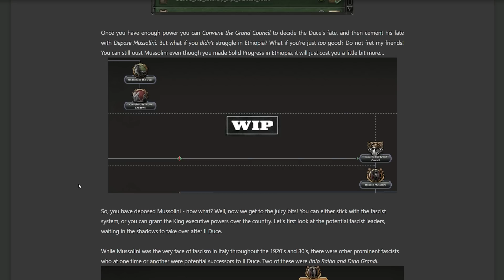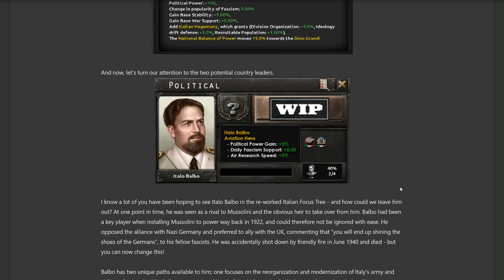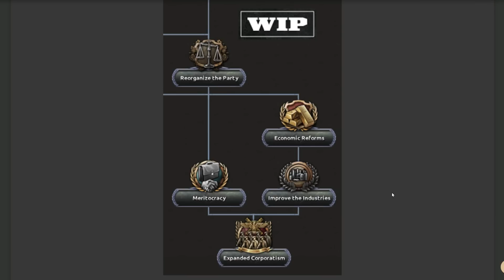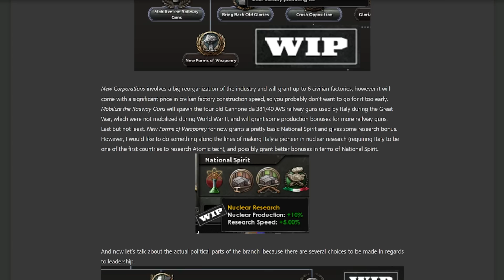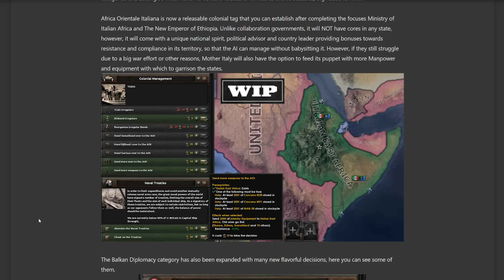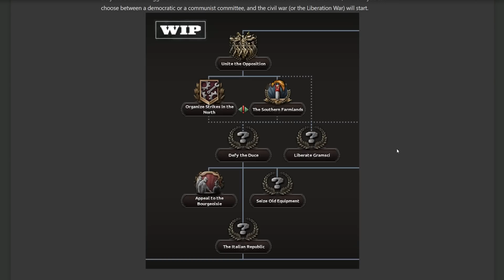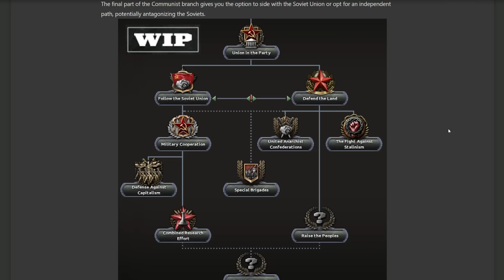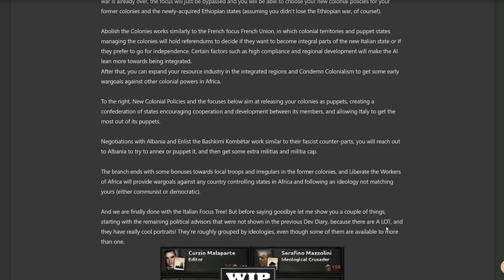By Blood Alone Dev Diary - Italy ALT HISTORY FOCUS TREE!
A closer look at the new Italy Alt-History tree!